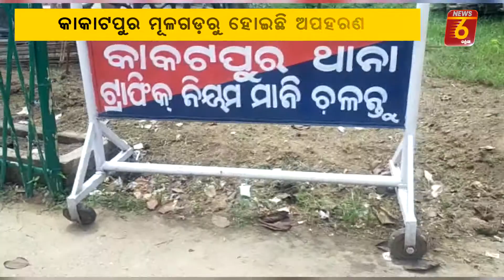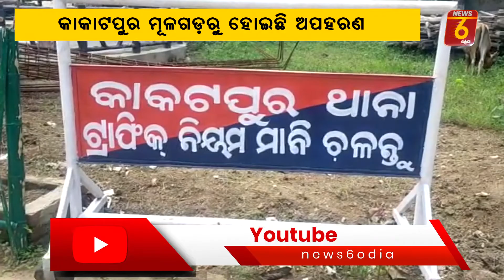Prawn track attack at Austaranga#ଚିଙ୍ଗୁଡ଼ି ବଝେଇ ଟ୍ରକ ଅପହରଣ#News6odia